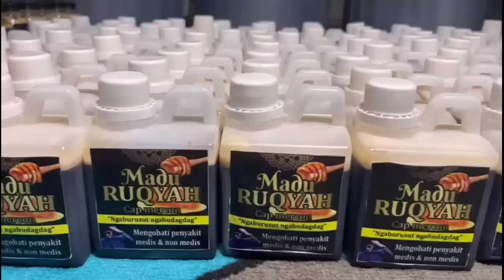REY LAMPUNG & KI MERCON TOBATKAN PENDEKAR KEMBAR BAKUL KAWAT